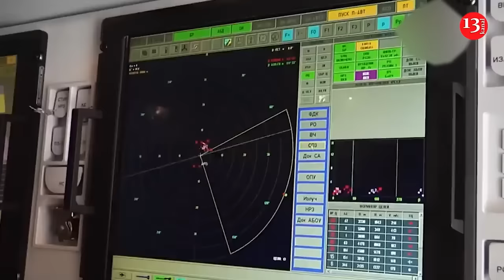Ukraine prepares long-range strike on Russia without Western permission with powerful weapons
Ukraine is preparing a strike deep into Russian territory and does not intend to coordinate it with Western allies , since Ukrainian weapons will be used in the strike . This is reported by the American news agency Associated Press.  The publication notes that the main striking force of this action should be the Palyanitsya rocket drone, recently developed by Ukrainian engineers.

"Ukraine says it has a new long-range weapon capable of striking Russian territory without allied approval, a homegrown missile-drone combination that the defense minister promised Monday would be a "response" to a wave of Russian bombings," the article notes. Ukrainian officials say Palyanitsya was created out of urgent need, as Russia has dominated the skies since the war began in February 2022 and Ukraine’s Western allies have set conditions for using their long-range missiles in Russia. recently, a wave of Russian missiles and drones targeted Ukraine’s energy infrastructure in the largest such attack in weeks.

"Protectors of life should have no restrictions on weapons as long as Russia uses all types of its own weapons," President Volodymyr Zelensky said in a Telegram message after the attacks. Zelensky confirmed the existence of the Palyanytsia on Saturday and called it a "new class" of weapons. Defense Minister Rustem Umerov promised on Monday that the weapons would soon be used again in response to the overnight attack on Ukraine. "Ukraine is preparing a response. Weapons of its own production ," he wrote on his Facebook page. " This once again proves that long-range capabilities and the lifting of restrictions on strikes against enemy military targets are needed to win." Its range is up to 700 kilometers, on par with the US-supplied ATACMS. It showed a map of various airfields, including Russia's Savasleyka airbase, which is within that range, adding that Palyanitsya could reach at least 20 Russian airfields.

Ukraine has long been developing drones that will be able to quickly reach a target. In January of this year, it was reported that a new jet-powered strike drone had made its first flight in Ukraine. In the aft part of the new drone, an unknown type of power plant was placed, which is likely a jet engine.